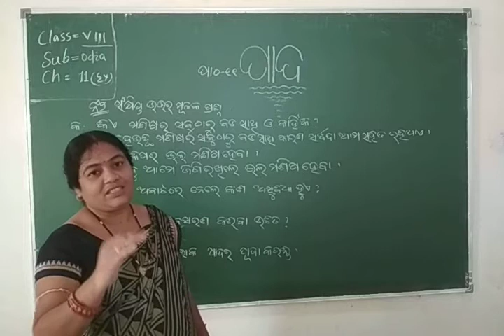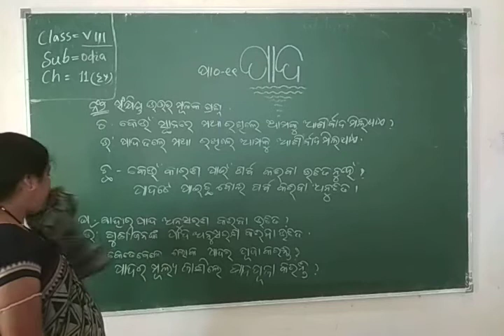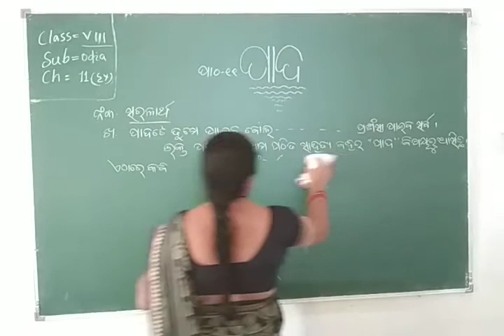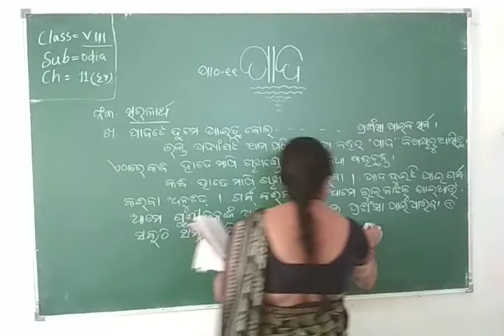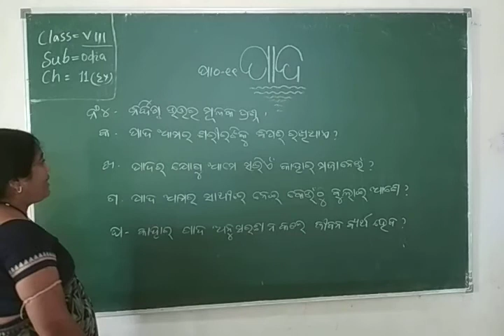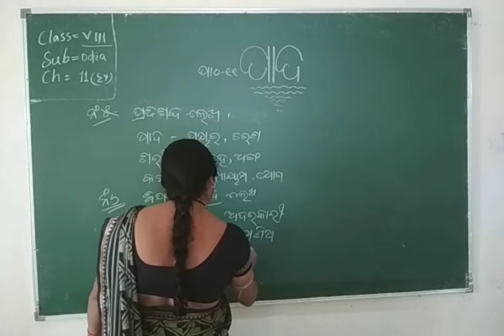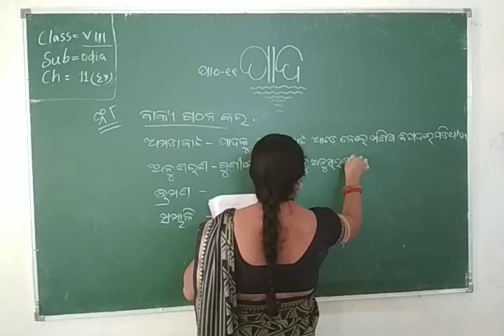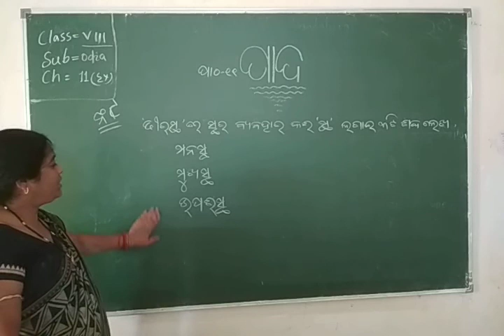Std. VIII, Sub : Odia, Chapter No. 11, By Mrs. N. Routray